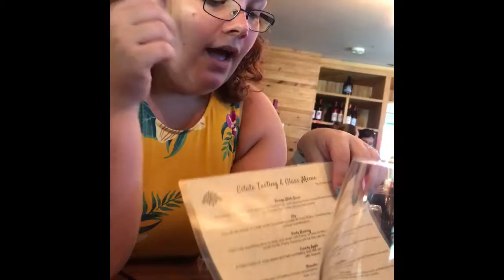My first wine tasting! I Finally Found A Wine I Enjoy!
My friends invited me to do a wine tasting with them and I finally found one that tastes more like juice then wine lol. I was the dd and enjoyed the day in the sun! Once I got home we went to my mother in laws house to meet my brother in laws new puppy and set off some fireworks!